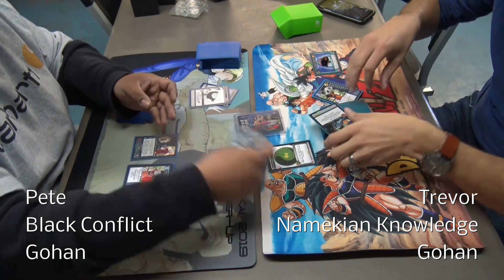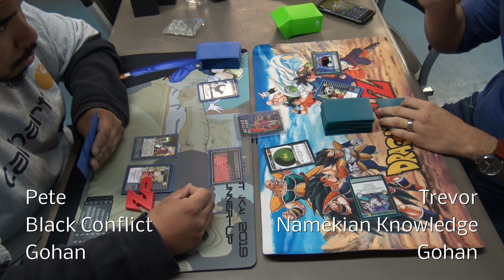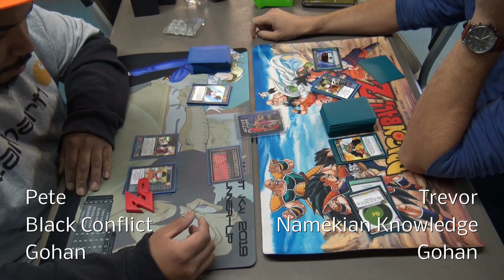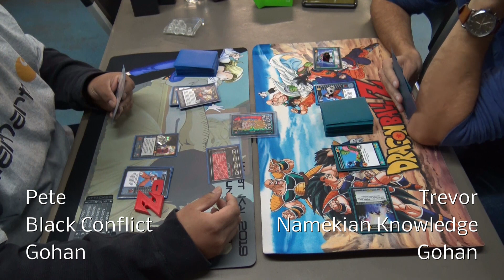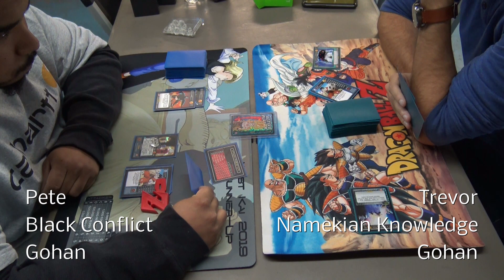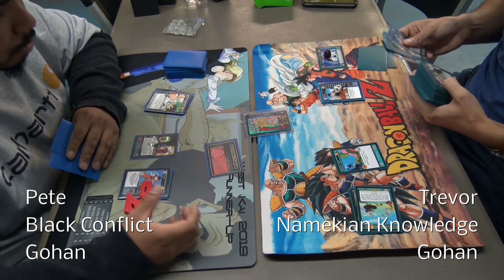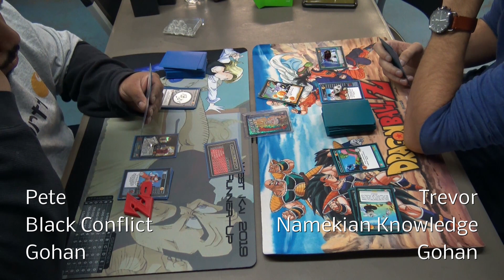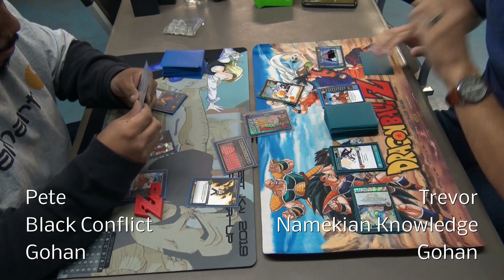Black Conflict Gohan Vs Namekian Knowledge Gohan - 10/12/2019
World's Strongest Round 3